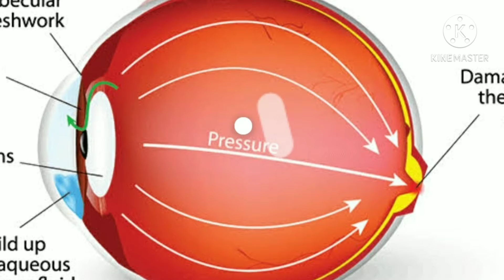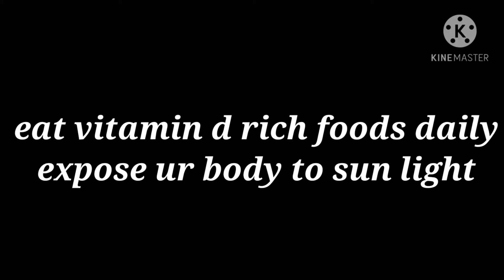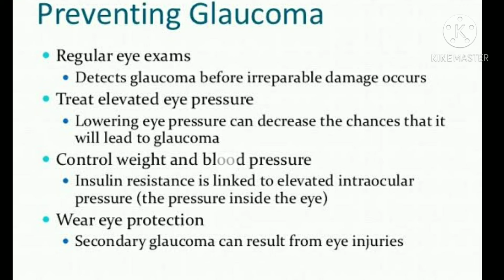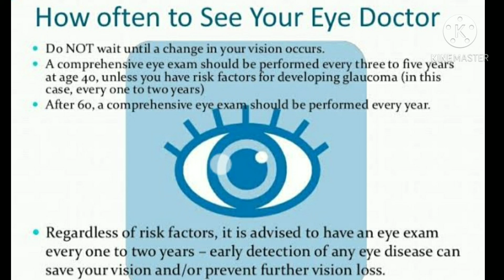How to prevent glaucoma by natural ways watch video